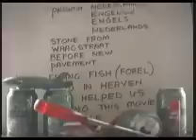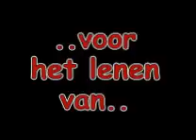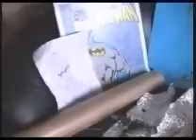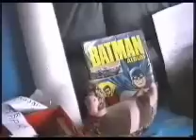The Thunderbirds Reloaded Part 4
This is a gift video we made for a few friends, who are crazy about the good old 'Thunderbirds'. We spend a few days making this collectors item, with lots of smoke, fireworks, puppet-strings, Heineken Beer, lots of smokes and a totally wrecked room. Just enjoy this crazy Thunderbirds movie, filmed with all the respect of some real Thunderbird loving fans.
Please come back Thunderbirds and let the Thunderbirds are go!